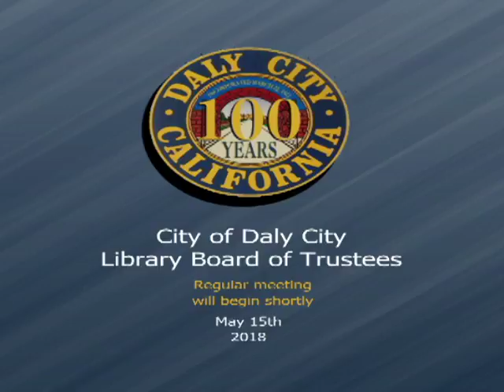Daly City Library Board of Trustees - 05/15/2018